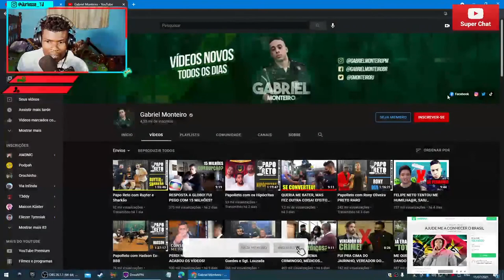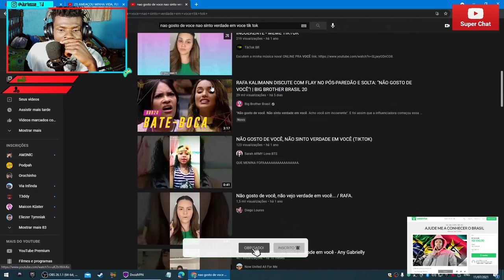CRIANÇA Raciocina Melhor Que Militante